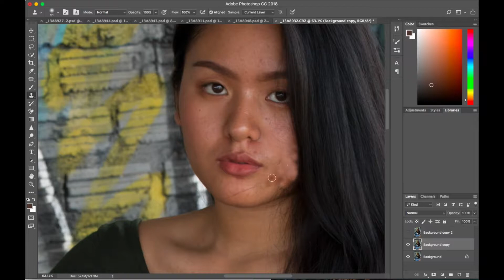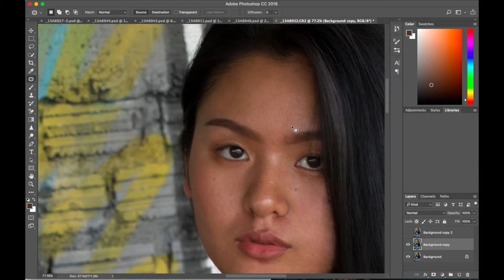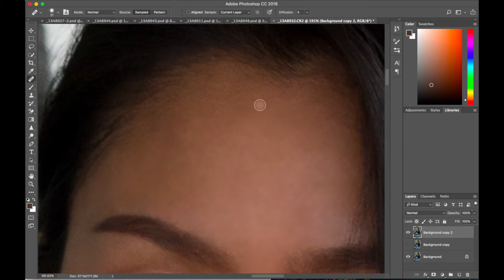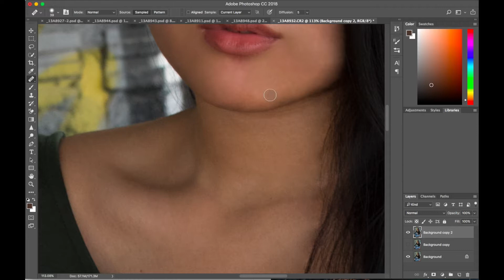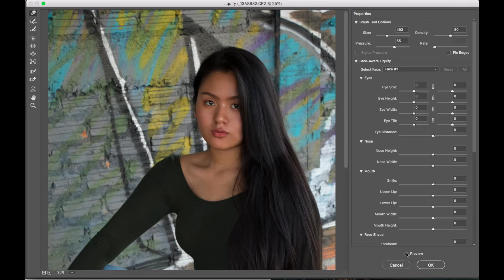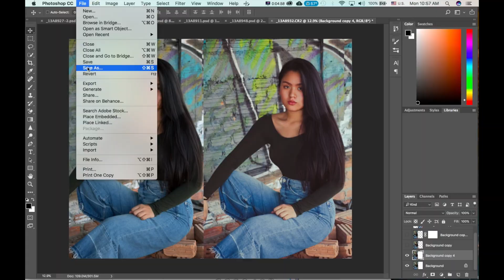Quick Photoshop Tutorial for Skin Retouch and Color Grading on Adobe Photoshop CC 2018.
I'm self-taught and It might not be technically right but I guess its my own style or my own technique for the retouching.so Hopefully, Less fingers and more thumbs. 😆

All images shot with Canon 7d + 18-135mm
Retouch With Adobe Photoshop CC 2018

First Song :
We Fly High

Second Song :
Ehrling - No Worries (Feat. Timon & Pumba)